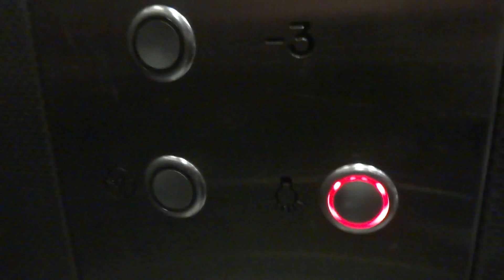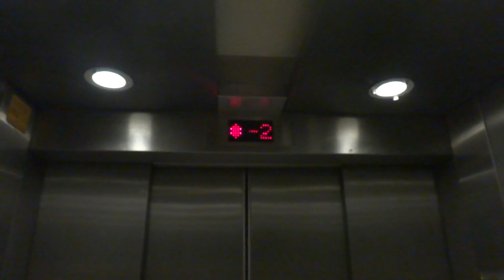Schindler traction talking elevator at One Tel Aviv Towers Shopping Center in Tel Aviv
This elevator is quite busy. The floor indicator has a glitch with the arrow when the elevator starts go up.
There is something weird with the floor when the elevator moves.

---Main elevator---
Brand: Schindler.
Type: Traction.
Capacity: 1000kg / 13 Passengers.